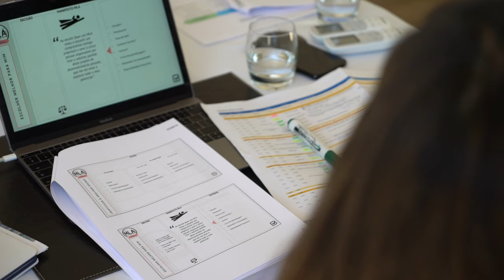Free Stock Footage